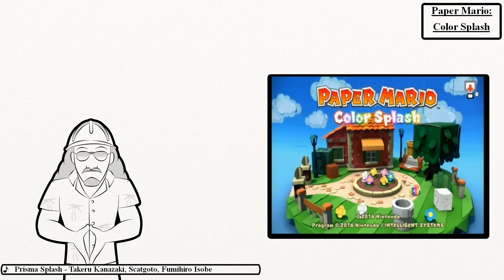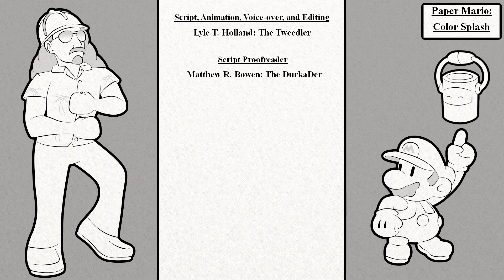Paper Mario: Color Splash [Tweedler]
- A quick review of Paper Mario: Color Splash by developer Intelligent Systems. [Review of product as of April 2017]

Artwork:

- All artwork was drawn by me in ArtRage 3.

- Music captured in game to be used for review purposes.